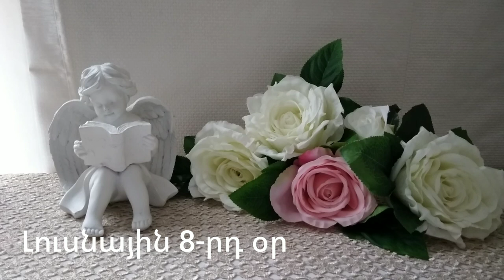🌛 ԼՈՒՍՆԱՅԻՆ ՕՐԱՑՈՒՅՑ 🌜/ ՀՈՒԼԻՍԻ 24 / 2023թ 🌹🙏 / աճող լուսին 🌙